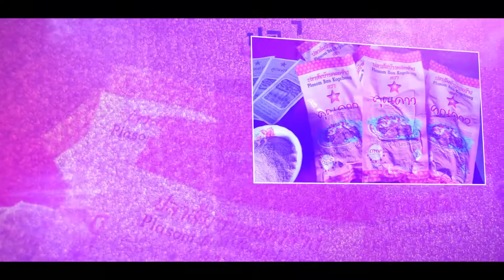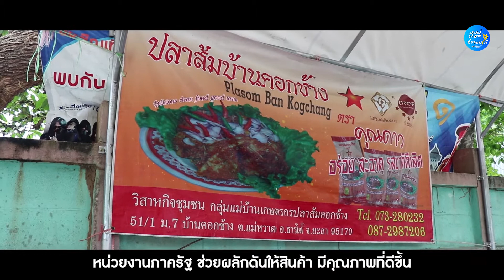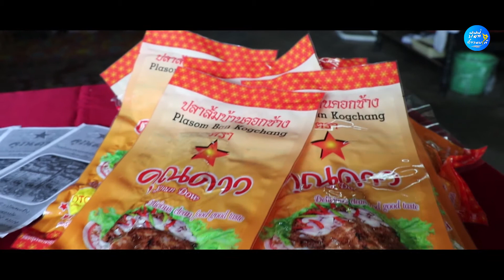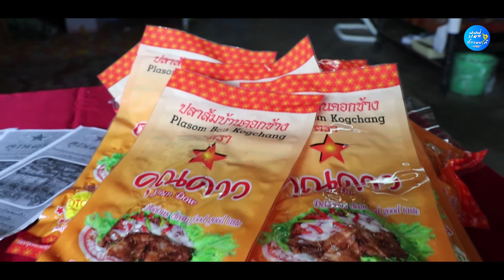ปลาส้มคุณดาว!! สุดยอดของฝากจากยะลา กินเองก็อร่อยเด็ดขอบอก!!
แวะยะลาเมื่อไหร่ ต้องไม่พลาดของฝากชิ้นนี้ ปลาส้มคุณดาว
คลิปนี้เราพาไปเจาะเบื้องลึก เบื้องหลังการผลิตปลาส้มคุณภาพ ที่ทำให้คุณดาวมีชื่อเสียงโด่งดัง กวาดยอดขายลูกค้าทั้งในและต่างพื้นที่ มีแฟนๆติดอกติดใจ ในรสชาติปลาส้มจาก แหล่งผลิต อ.ธารโต จ.ยะลา
ชื่สนใจติดต่อตรงได้ที่ : นางดาวรงค์ พิทักษ์ (กลุ่มวิสาหกิจชุมชนกลุ่มแม่บ้านเกษตรกรปลาส้มคอกช้าง)
ที่อยู่ : 51/1 ถนนสุขยางค์ ต.แม่หวาด อ.ธารโต จ.ยะลา